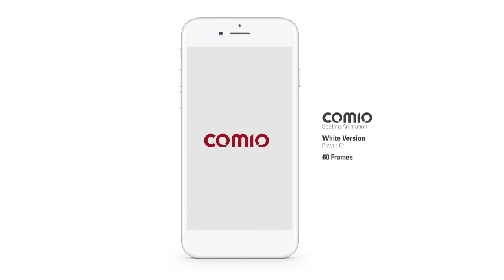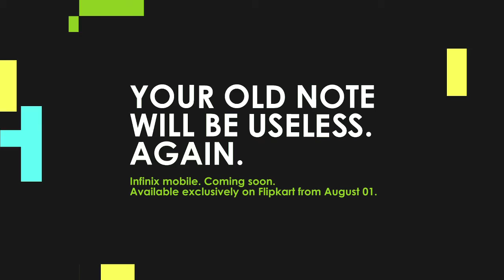UnCommonGFX Sizzle reel 2018 ...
Make in Delhi